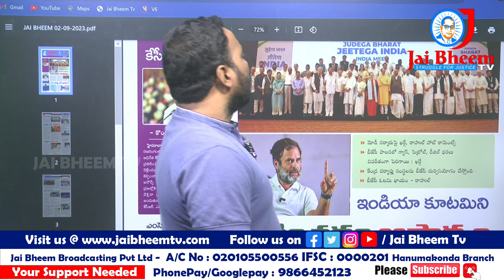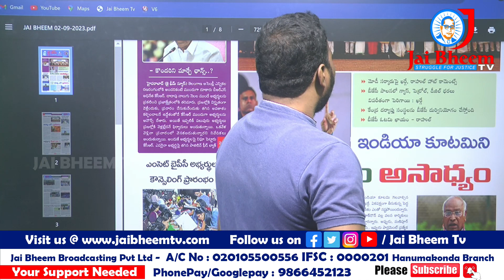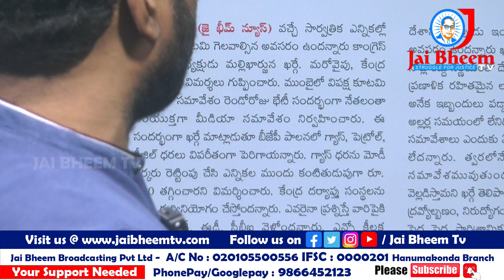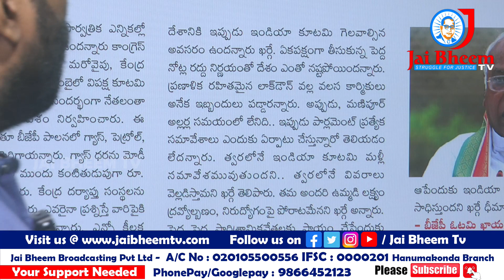ఇండియా కూటమి ఓడించడం నీ తరం కాదు మోడీ - ఖర్గే | JAI BHEEM TV INDIA